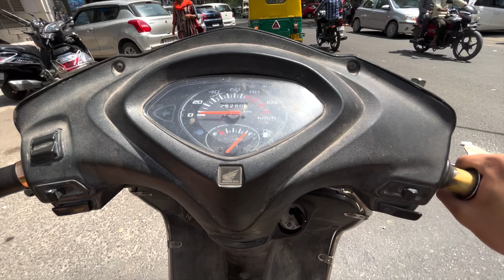Finally Bought New Car | Shahji